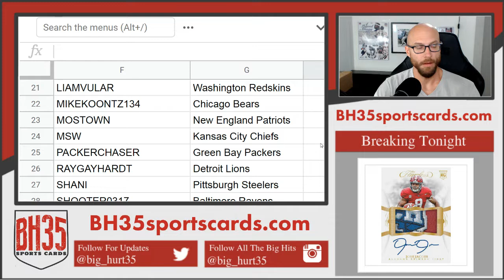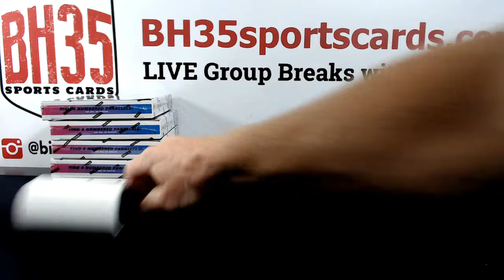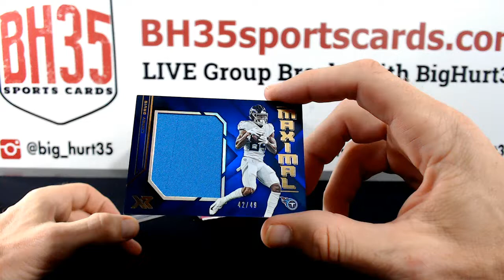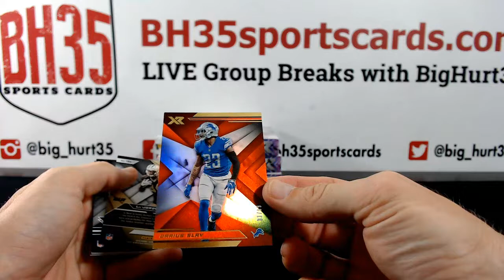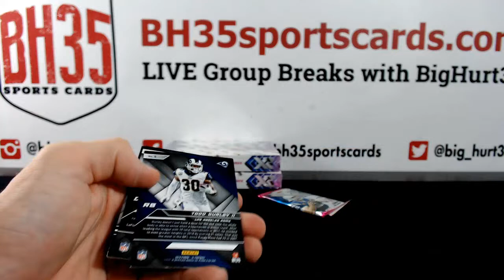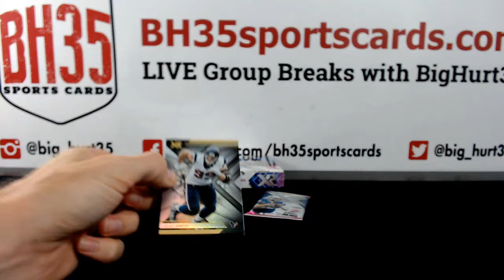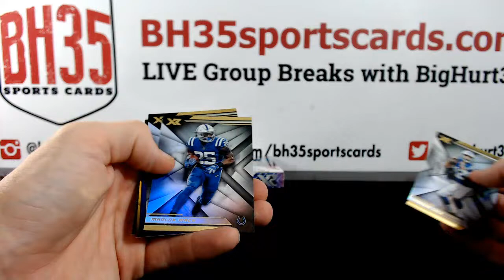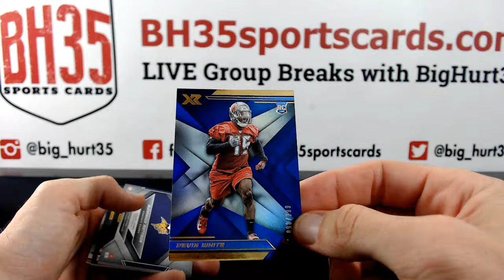2019 Panini XR Football | 5 Box Break #1 Pick Your Teams